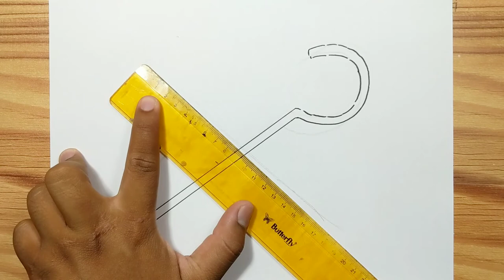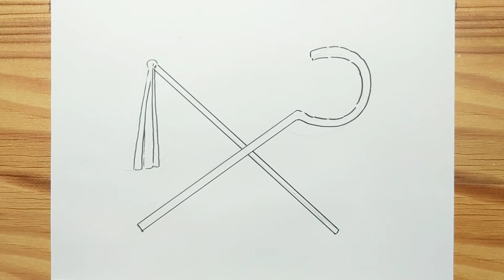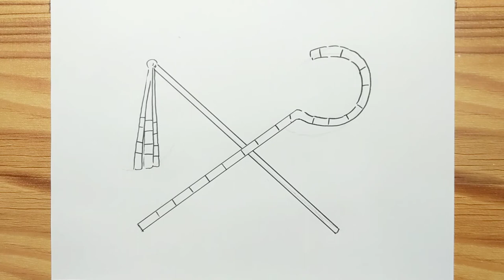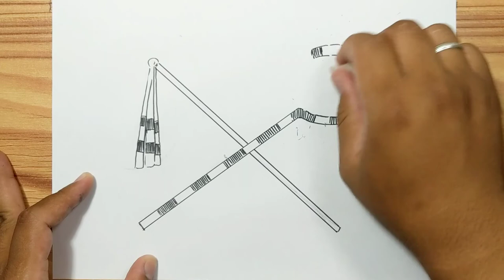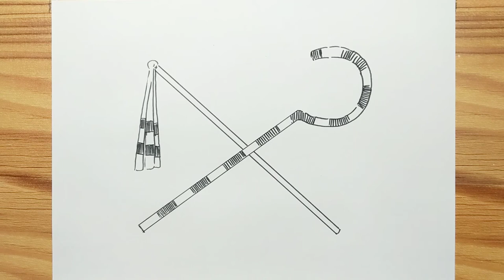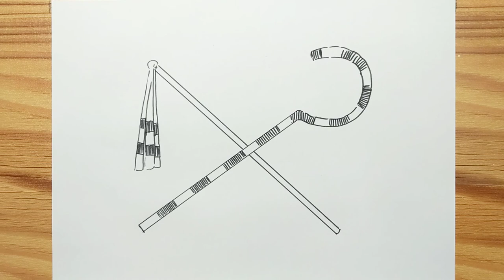How to Draw Crook And Flail